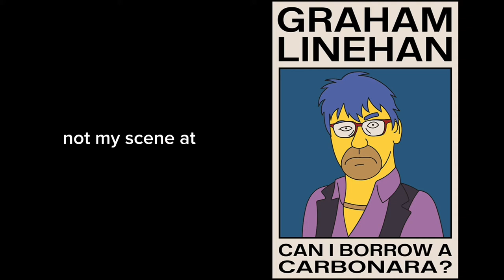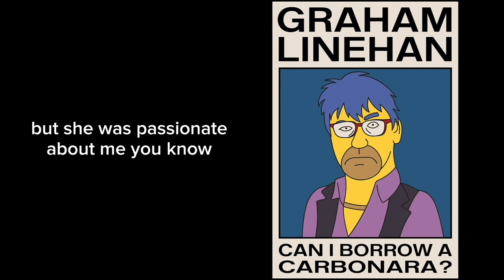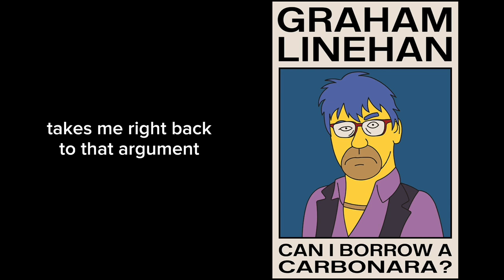Graham Linehan "The Carbonara Origin Story"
Glinner explains why he eats carbonara every day on a recent livestream.

Taken from Michael Legge "Grim Night"